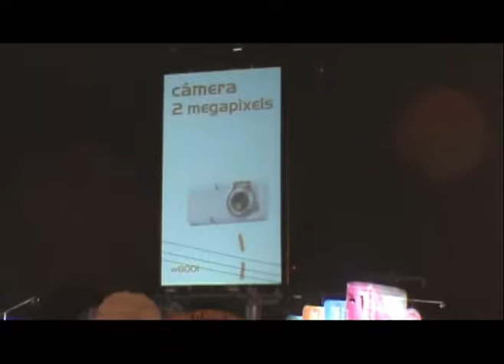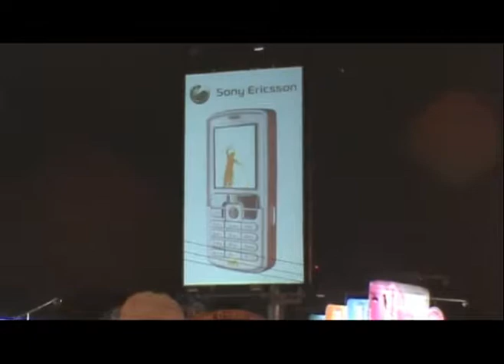LCM Projetos Especiais